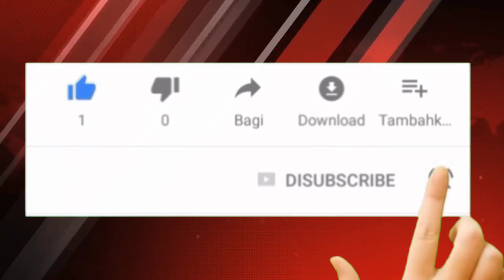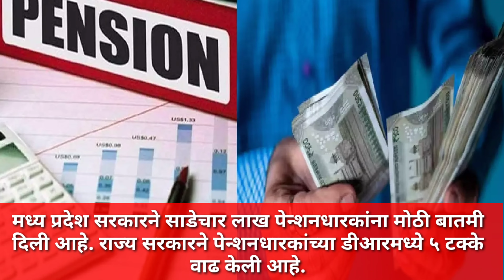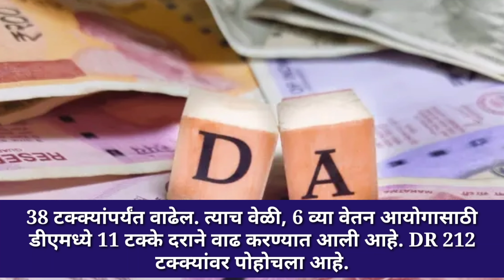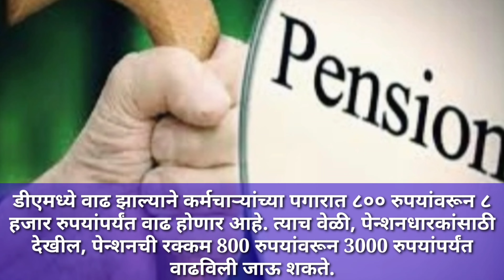लाखो कर्मचारी- पेन्शनधारकांसाठी खूशखबर, सप्टेंबर महिन्यात बंपर फायदा होणार, वित्त विभागाने दिले आदेश